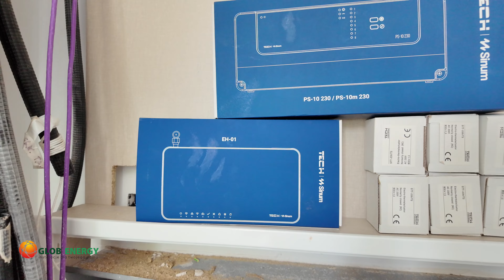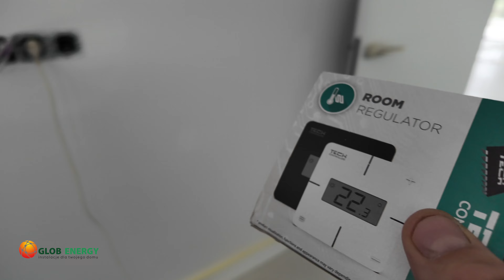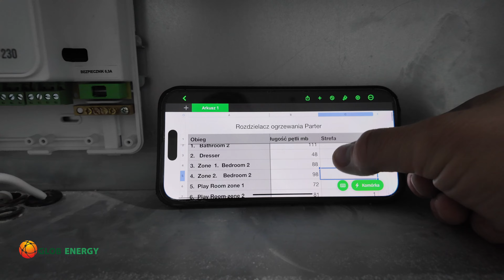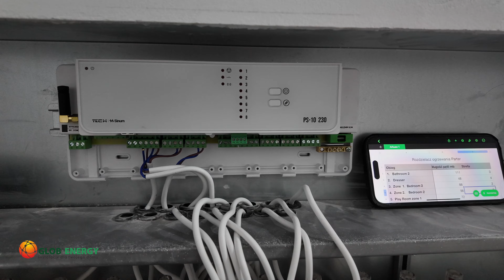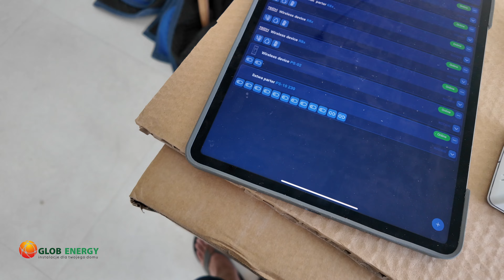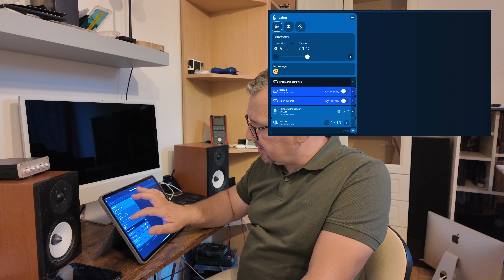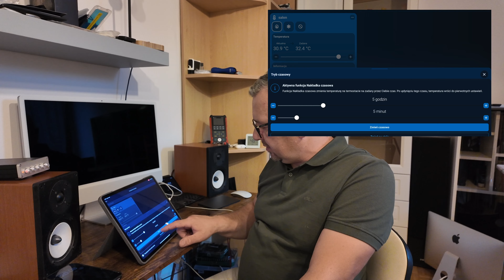Sinum Sterowanie ogrzewaniem podłogowym z pompą ciepła 👍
Cześć! W dzisiejszym filmie pokażę Wam, jak zainstalowałem i skonfigurowałem system sterowania ogrzewaniem podłogowym przy użyciu nowoczesnych rozwiązań od Sinum Tech. Do tego projektu wykorzystałem centralę Sinum EH-01, bezprzewodowe sterowniki RX-8, listwę sterującą siłownikami PS-10 230 oraz przekaźnik zdalny PS-02. Dzięki zastosowaniu systemu Sinum Tech Sterowniki , klient zyskał nie tylko precyzyjne sterowanie ogrzewaniem, ale również możliwość łatwej rozbudowy systemu smart home o sterowanie oświetleniem, nawodnieniem i wiele więcej.

Co zobaczycie w tym filmie:
Montaż i konfiguracja centrali Sinum EH-01
Instalacja i działanie bezprzewodowych sterowników RX-8
Integracja listwy sterującej siłownikami PS-10 230 z systemem ogrzewania podłogowego
Użycie przekaźnika zdalnego PS-02 do rozbudowy systemu o dodatkowe funkcje
Omówienie zalet i możliwości systemu Sinum Tech
Dlaczego warto zainwestować w system Sinum Tech:
Precyzyjne sterowanie temperaturą w poszczególnych pomieszczeniach
Łatwość integracji z innymi elementami smart home, jak oświetlenie, nawodnienie, czy systemy bezpieczeństwa
Bezprzewodowa komunikacja, co ułatwia instalację i rozbudowę systemu
Elastyczność i możliwość rozbudowy systemu o dodatkowe funkcje w przyszłości
Jeśli szukasz sprawdzonego i nowoczesnego systemu sterowania ogrzewaniem, zajrzyj na glob-energy.pl, gdzie znajdziesz wszystkie elementy użyte w tym projekcie oraz szeroki wybór produktów do Twojej instalacji smart home.

Dlaczego warto odwiedzić glob-energy.pl?
Profesjonalne doradztwo i szeroki wybór produktów
Konkurencyjne ceny i regularne promocje
Szybka i niezawodna dostawa
Kompleksowe wsparcie techniczne
Dziękuję za oglądanie i do zobaczenia w kolejnym filmie!